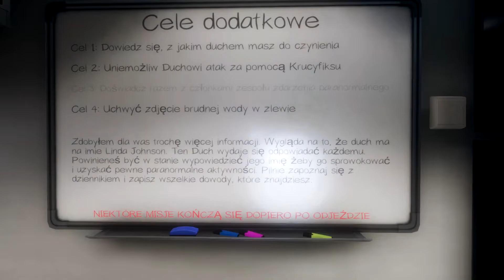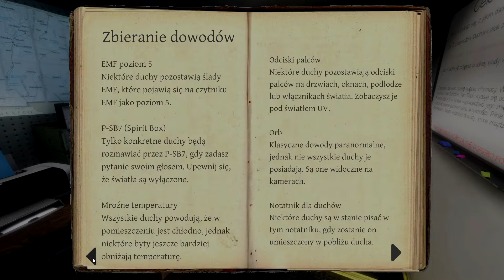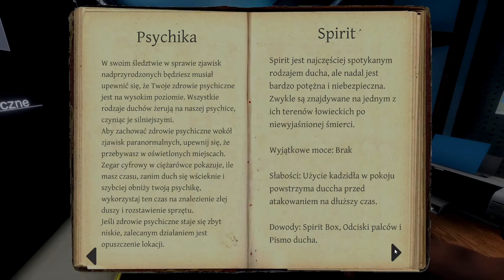Te duchy mnie trollują - PHASMOPHOBIA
Coś ucięło początek filmu ale jest ok ogólnie

Elo elo siemanello  :)
z góry dzięki z łapki w górę